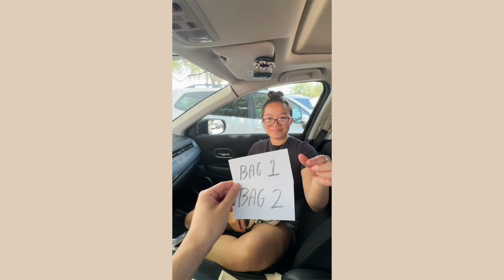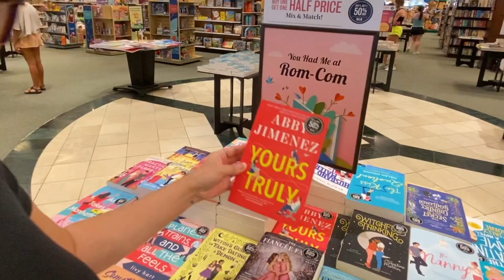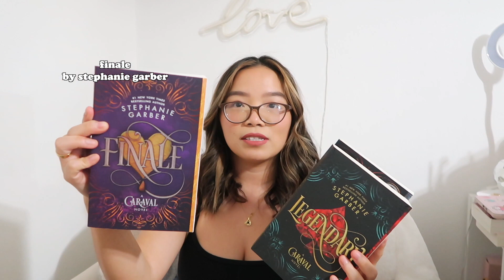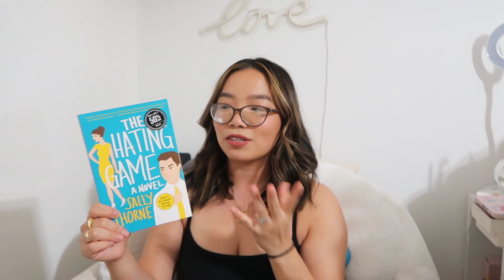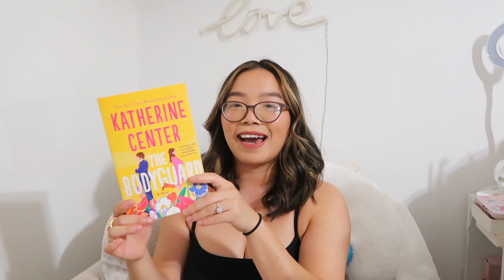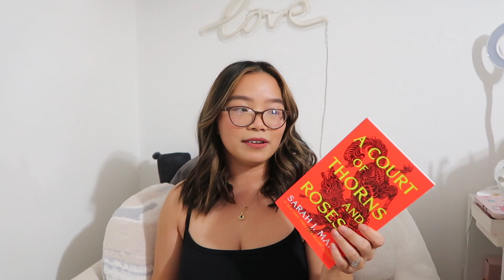husband buys ALL the books that i can fit in a bag 📚🛒 | book shopping spree + book haul!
how many books can i fit in this small bag? 🤔

♡ tools
+ Canon G7x Mark ii
+ Editing software - Final Cut Pro